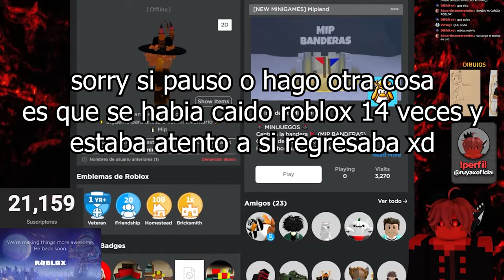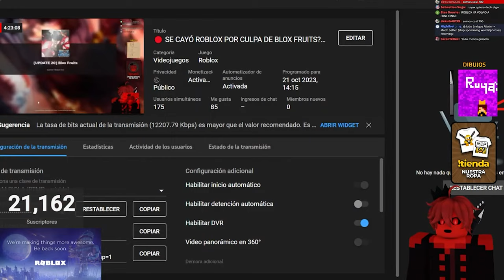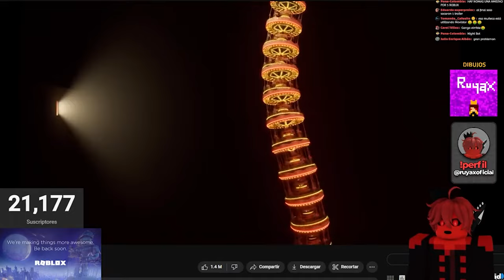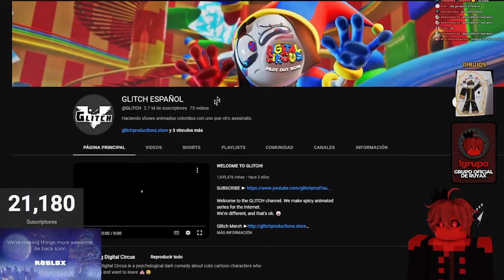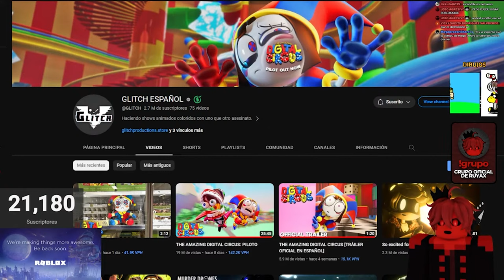RUYAX reacciona a THE AMAZING DIGITAL CIRCUS 🎪 (Leer descripción)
Perdonen si me distraigo mucho en el video, si cambio de tema o si pareciera que no me interesara.. es que se había caído roblox 4 veces y llegaron muchas personas nuevas a mi directo y estaba prestando atención al chat, a los subs, a otros temas que habíamos hablado y etc de cosas (al final llegamos a 1300 viewers y rompimos records x_X)

Dicho esto.. lo importante es que al final me gustó demasiado la serie y me volví a ver el capítulo fuera de directo para entender bien todo yyy.. ME ENCANTÓ AUN MAS :D

Espero no se note mi obsesión con la serie (pomni) *cof cof*... mira, una mosca :O 👉⭕

🎁 Hazte Miembro del canal para agregarte en roblox y tener rol exclusivo en el grupo de roblox